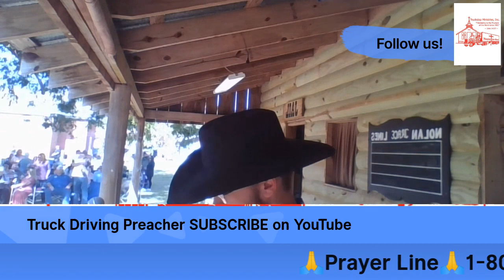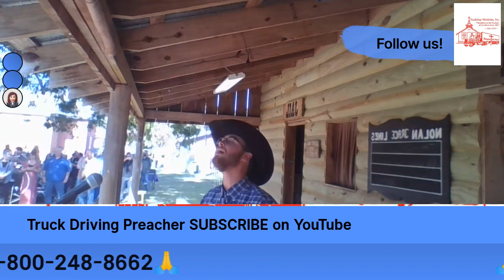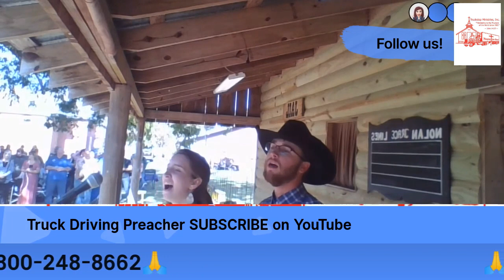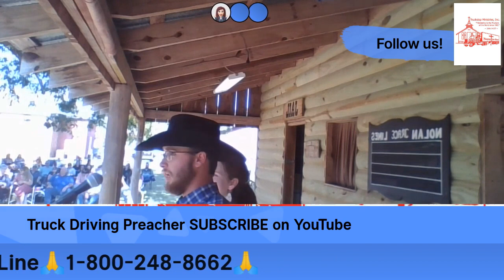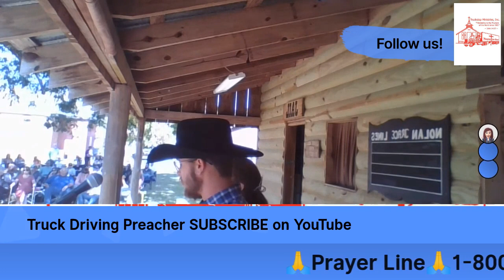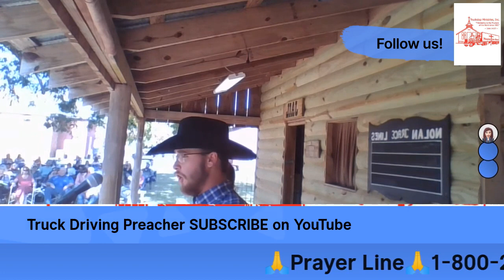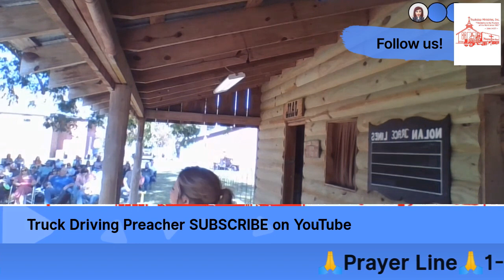Sabine Free State Singing 2023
Preaching the Gospel to Truck Drivers at Chapels and Truckstops across America